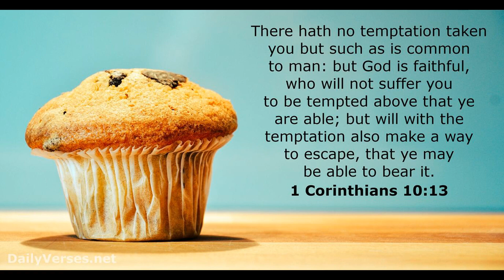BibleM F3 Week 9 1 Corinthians 10:13